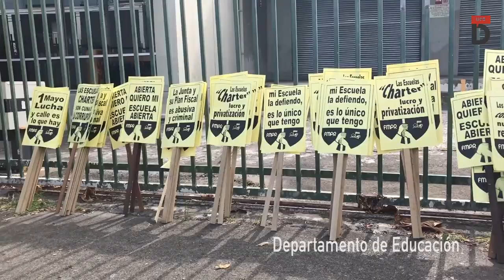Paro Nacional en Puerto Rico